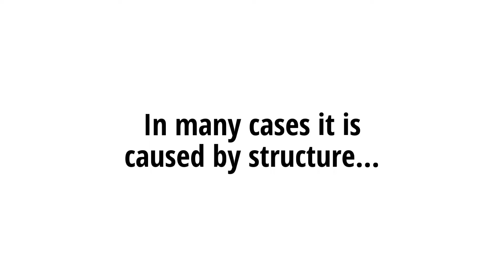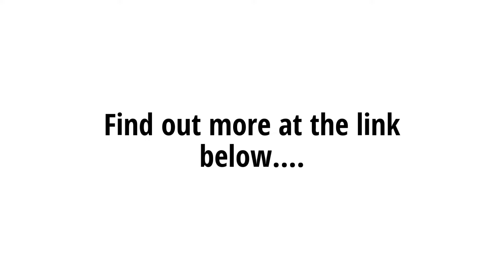Ridges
Most of the colors we see in nature are caused by pigment. But these bright colors are caused by something else. We can see them on butterflies, some other insects like beetles and various birds and animals.

What can we learn about God from that?